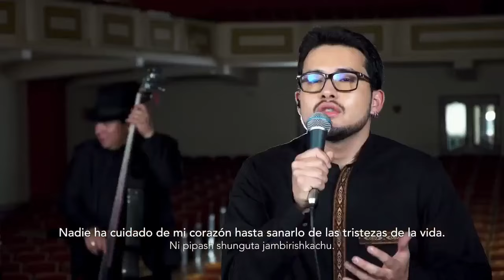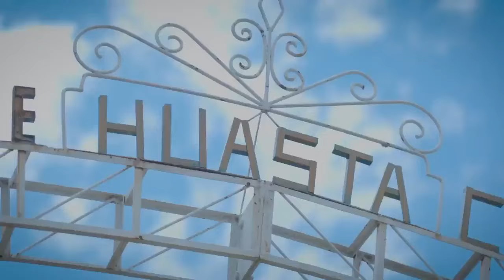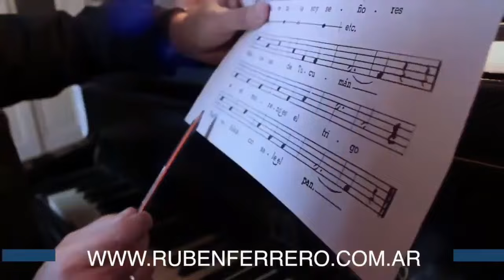“CUANDO LA TIERRA HABLA”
*PACHA | STREAMING JUEVES 25-4 9:30PM | TUPAC MUSIC*
Conducción: Nora Barros & Omar Careaga

Desde Ecuador, la renovación de la música andina llega de la mano de JARAWI. Por primera vez en Pacha conversaremos acerca de la revolución cultural y sus expectativas.
También nos visita PEWÜ, nuevos aires patagónicos junto a los hermanos Chauque, hijos de un gran referente: Rubén Patagonia.  Lanzamientos? Lo nuevo de Orellana Lucca, Amaranta y Maria Juana!

►Programación
LUNES
15 A 16 | ElDeportivo - Luis Digiano
16 A 17 | LecturasCompulsivas - Blanca López Velasco
17 A 18 | Alternativas - Luis Digiano & Blanca López Velasco

MARTES
17 A 18 | LaLlavedelMandala - Luis Digiano & Blanca López Velasco
18 A 19 | RompiendoCadenas - Luis Digiano
20 A 21 | UraqSariri - Amalia Vargas

MIERCOLES
20 A 21 | JazzenlaTupac - Ruben Ferrero

JUEVES
18 A 19 | SenderosArgentinos - Eli Ortega